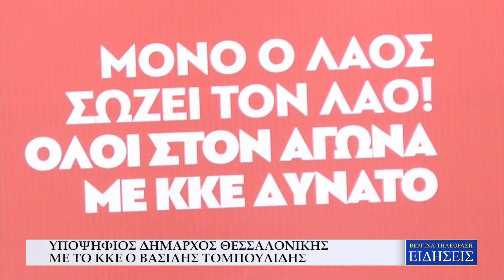ΥΠΟΨΗΦΙΟΣ ΔΗΜΑΡΧΟΣ ΘΕΣΣΑΛΟΝΙΚΗΣ ΜΕ ΤΟ ΚΚΕ Ο ΒΑΣΙΛΗΣ ΤΟΜΠΟΥΛΙΔΗΣ